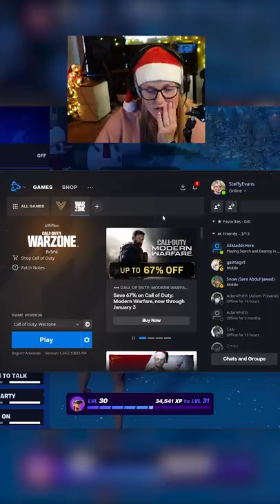Why I Switched To Fortnite When Anti-Cheat Dropped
Everyone keeps coming into my chat asking why I switched to Fortnite around the time the anti cheat dropped, and this is why